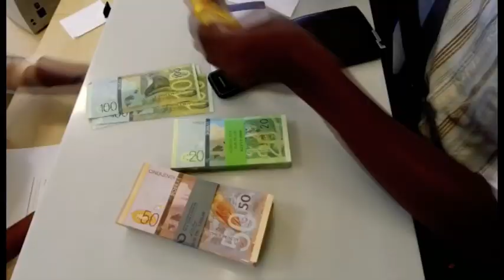228º Programa Nós por Lá «Observatório Transparência STP»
com Produção e Reportagem de Jerónimo Moniz e Realização de Nilton Medeiros